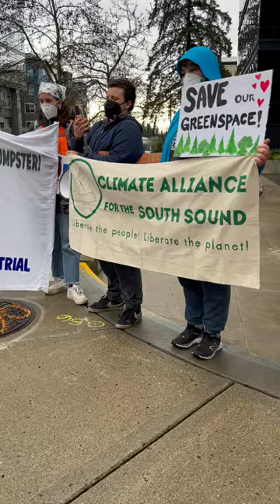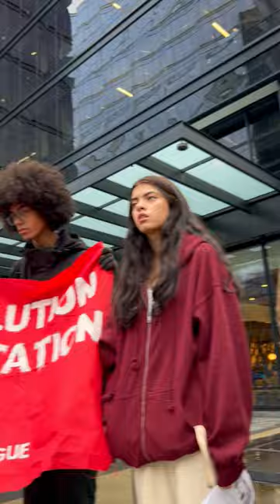Mega Warehouse Song